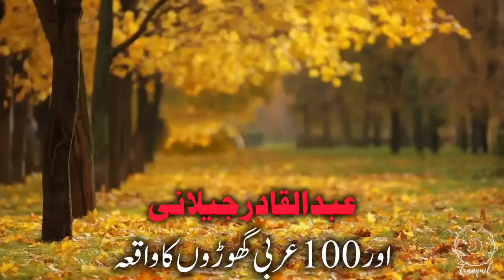Abdul Qadir Gilani Aur 100 Arabi Ghuroun Ka Waqia | Emotional Bayan By Peer Ajmal Raza Qadri 2024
Immerse yourself in this deeply moving and inspirational bayan by Peer Ajmal Raza Qadri, where he narrates the awe-inspiring incident of Hazrat Abdul Qadir Gilani (RA) and the 100 Arabian horses. This powerful story highlights the virtues of faith, devotion, and the miraculous events that surround the lives of the pious. Let this emotional bayan touch your heart and strengthen your faith.

🔖 Video Chapters:
00:00 - Introduction
02:30 - Background of Hazrat Abdul Qadir Gilani (RA)
10:15 - The Arrival of the 100 Arabian Horses
18:45 - The Miracle Unfolds
25:30 - Peer Ajmal Raza Qadri's Reflections
35:00 - Lessons from the Waqia
42:00 - Conclusion and Dua

Discover more on our channel to deepen your understanding of Islamic history and spirituality through engaging and heartfelt bayans by Peer Ajmal Raza Qadri.